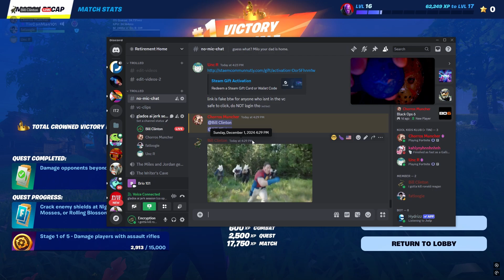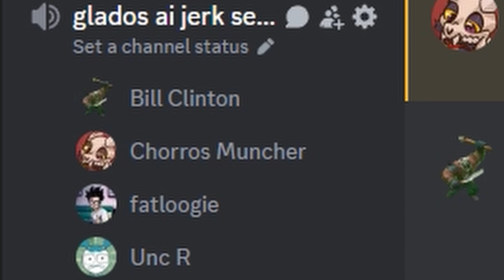the new fortnite season but we made it stupidly funny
i got a webcam

accidentally turned off my mic in recording software :(

Friends in the video:
DankRetroLion / LordBooger / Fatloogie